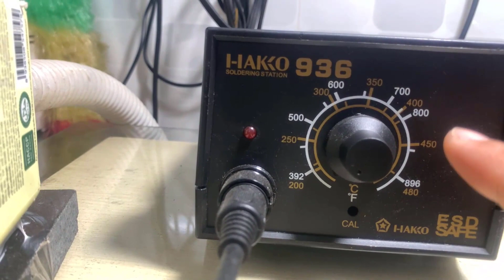Máy hàn mini Hako 936 - Cách sử dụng áy hàn mini Hako 936 | Lê Tùng Vlog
Bạn đang có ý định mua máy hàn chì mini tại nhà thì video. Máy hàn mini Hako 936 - Cách sử dụng áy hàn mini Hako 936 | Lê Tùng Vlog, sẽ giúp bạn lựa chọn 1 chiếc máy hàn tốt, sử dụng trâu bò để cho bạn sử dụng tốt mà với giá thành rất rẻ bạn nhé.

▶ Những Cửa Hàng Uy Tín đã mua có lẽ bạn sẽ cần :
✅ 1. Mua Áo Thun Chất Đẹp giá rẻ
✅ 2. Mua Ví da, Đồng hồ thời trang đệp giá rẻ
✅ 3. Văn phòng phẩm Deli xịn giá rẻ
✅ 4. Nước Hoa quyến rũ Nam Nữ
✅ 5. Xà phòng tin dầu Thiên Nhiên
✅ 6. Linh Vật Phong Thuỷ Cầu Tài Lộc
▶ Thông tin cá nhân:
- Mình tên thật là Lê Văn Tùng, quê hương Ninh Hòa – Khánh Hòa, người con của sứ biển Nha Trang. Xuất thân từ dân Xây dựng kiểm định. Bạn nào đồng hương hoặc yêu thích mình hãy kết bạn giao lưu nhé.
- Kênh của mình chia sẻ về : Điện tử điện gia đình, Mẹo hay, review các sản phẩm đã thử qua, quay vlog, các trải nghiệm, kiểm định ngành xây dựng ...